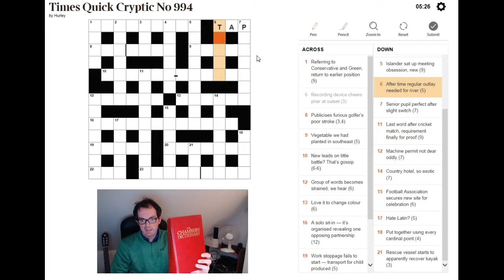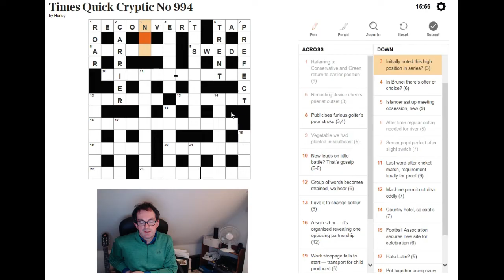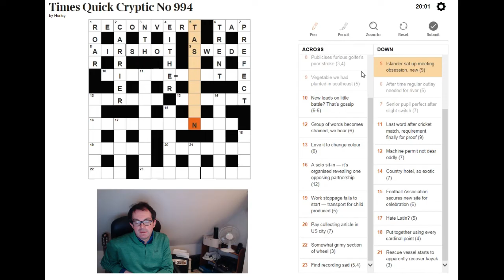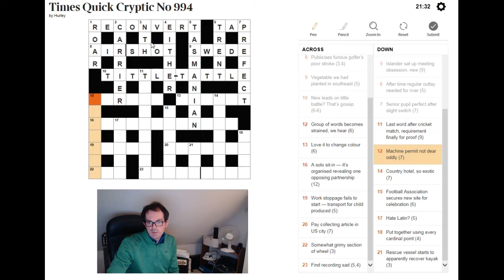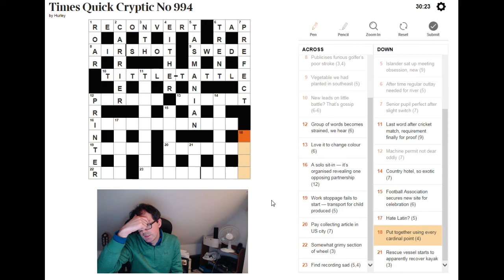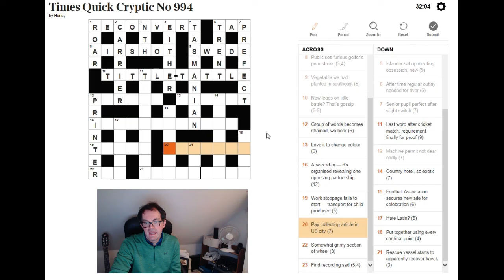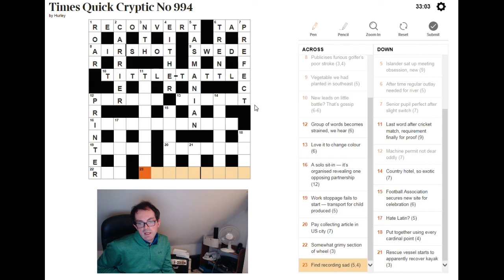BEGINNER video: How to solve a cryptic crossword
Simon starts at the very beginning, explaining how to solve the Quick Cryptic that appeared in The Times on 29 Dec 17.